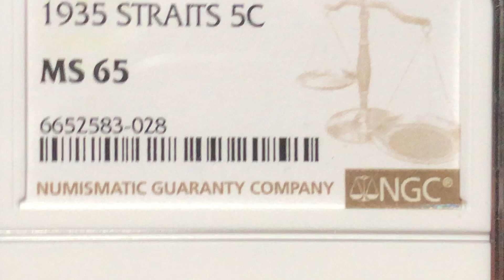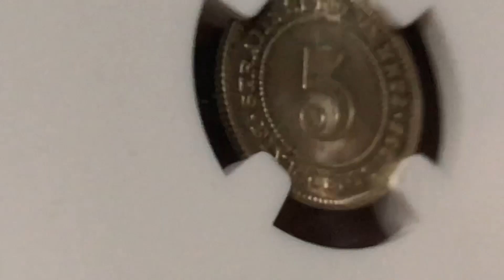My Favorite Coins #206: Straits, 5Cents, 1935, NGC MS 65. KM-36.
海峡植民地、ジョージ５世の5セント銀貨1935年です。発行枚数3,000,000枚。状態はいいですが、鑑定数は199枚、65(51枚)、66(59枚)、67(16枚)、68(3枚)。まだまだ上があります。　暇人

Coin Straits Settlements＃5Cents＃NGC＃1935＃MS65＃KM-36＃George V＃コイン＃海峡植民地＃ジョージ５世＃５セント＃銀貨